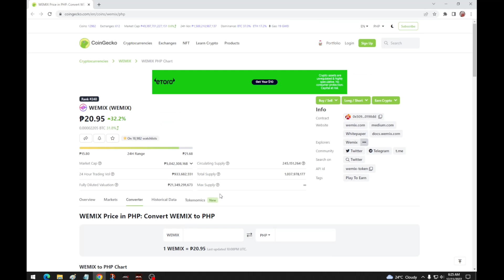MIR M- LAST DAY NG CBT! WEMIX TO THE MOON NA BA? UPDATED 12-11-2022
PANGKAPE LANG
GKASH